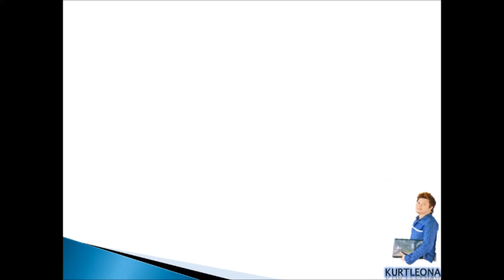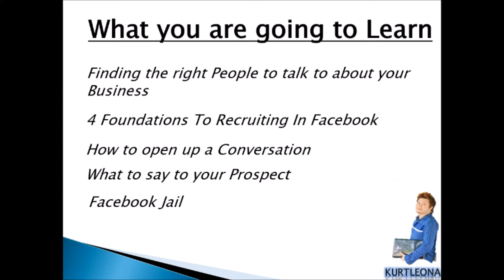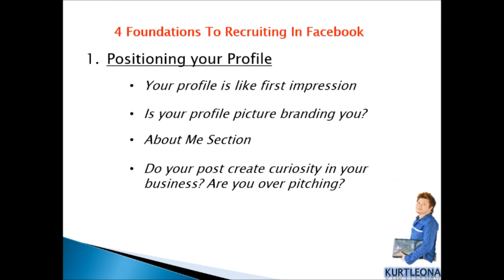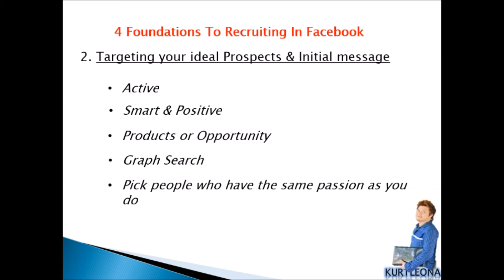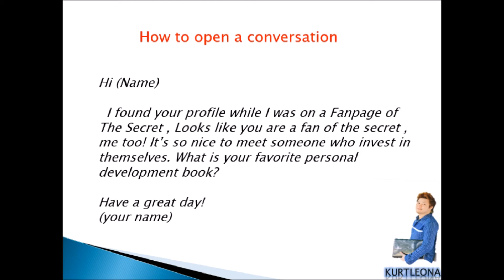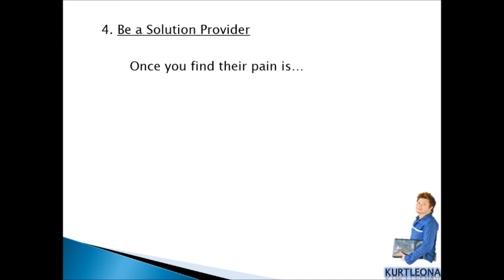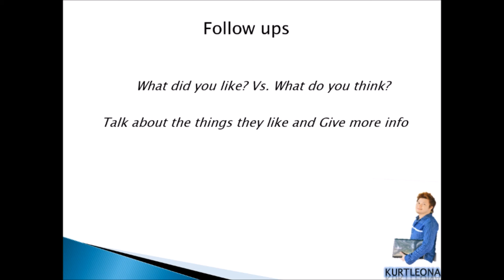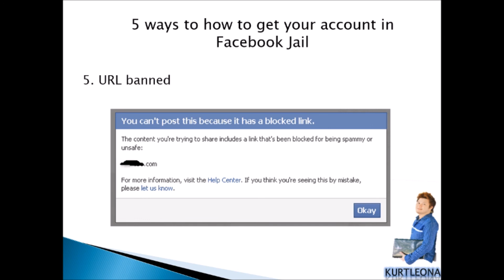Facebook Marketing 101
Basic set up and foundation to build your business in Facebook.

FREE TRAINING On How To Recruit Leaders Into Your Network Marketing Business!

A proven helpful sytem that will help you
build your Success In any of your MLM opportunity
Introducing the brand new and improve my lead system pro mlm biz building platform that lets you build every single top mlm online money makers starting today
Since 2008 mlsp has created some of the biggest mlm online money makers you see online today and its getting better every single day.
Mlsp hits everything
1. You will start leading with value
2. Build a list.
3. Build a relationship with that list.
4. Make money from the 90% who will say No to your business.

We have the website and solutions to accomplish everything you need for MLM success, Mlsp does not compete any of your business it's build to brand you and create more success stories all over the world